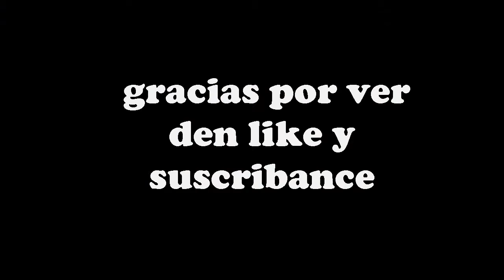HE regresado y casi todo es nuevo :)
Gacias por ver

perdón no alcance a cambiar el el logo del canal